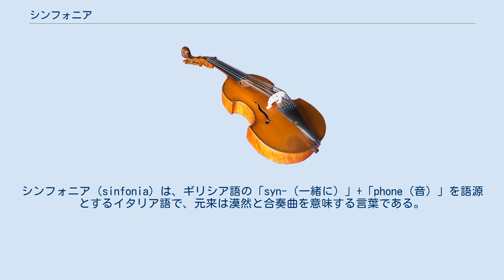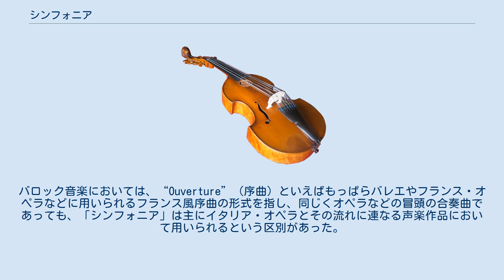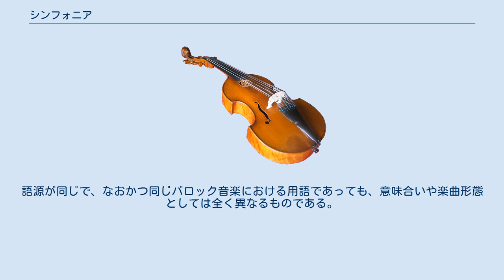シンフォニア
シンフォニア（sinfonia）は、ギリシア語の「syn-（一緒に）」+「phone（音）」を語源とするイタリア語で、元来は漠然と合奏曲を意味する言葉である。
「交響曲」（シンフォニー）と同語源であるが、バロック音楽の分野においては主として「声楽作品中に挿入された合奏曲」を指す用語として用いる。
なお、交響曲を指す場合は、英語では symphony、ドイツ語では Symphonie または Sinfonie の表記を用いるが、いずれも本項の意味ではそのまま sinfonia を用いる。
イタリア語ではその区別がない。
 バロック期にイタリアで始まったオペラ（ただし、近代オペラとは大きく異なるバロック・オペラ）の中で、歌唱を伴わない器楽（管弦楽）の合奏による楽章をシンフォニアと称した。
序曲（前奏）としてのものが代表的だが、場面の切り替わりに奏されるような間奏も含まれる。
これがのちには次第に長大化して独立し、古典派音楽に至り交響曲へと発展した。
バロック音楽においては、“Ouverture”（序曲）といえばもっぱらバレエやフランス・オペラなどに用いられるフランス風序曲の形式を指し、同じくオペラなどの冒頭の合奏曲であっても、「シンフォニア」は主にイタリア・オペラとその流れに連なる声楽作品において用いられるという区別があった。
 イタリア・オペラの形式を取り入れたオラトリオやカンタータでも、同様の形式で用いられるようになった。
当時オペラが普及しなかったドイツでは、カンタータ中のシンフォニアが多く作られた。
ヨハン・ゼバスティアン・バッハの教会カンタータ中には秀逸な作例が多数あり、声楽の楽章に織り込んで2楽章以上のシンフォニアが挿入されているものもある。
これには世俗音楽として作った曲を転用したり、その逆の転用を行ったことが確認できるものもある。
例えば、恐らくケーテン時代に作曲された遺失オーボエ協奏曲BWV1053a は、楽章をばらして教会カンタータBWV49 とBWV169 のシンフォニアに編曲転用され、さらにチェンバロ協奏曲BWV1053 として再び編曲されたことが推測されている。
 バッハの「インヴェンションとシンフォニア」や「パルティータ」中の楽章など、鍵盤楽器の独奏曲にもシンフォニアという言葉が用いられるが、この場合は「多声部を含むポリフォニー」という意味である。
語源が同じで、なおかつ同じバロック音楽における用語であっても、意味合いや楽曲形態としては全く異なるものである。